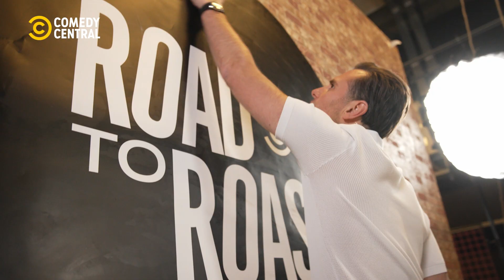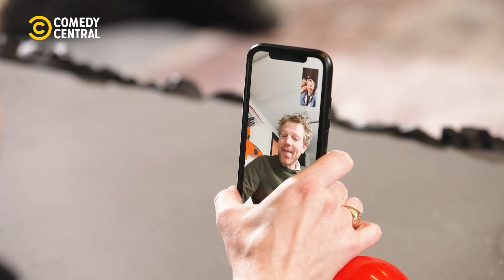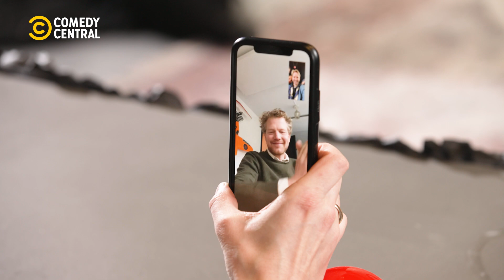Road 2 Roast #4 Jeppe belt halsoverkop 'klusjesman' Robert Jan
Jaaaaa waarde kijkers, het is alweer tijd voor de laatste aflevering van the road to the roast. In deze aflevering zou Denzel Slager komen, dat is de vriend van Famke Louise, maar die belde last minute af. Wat doe je dan? Dan bel je een vriend van je die af en toe optreed als comedian en in onze ogen een veelbelovend talent is: Robert Jan Wiggerts. Staat hem een grootse toekomst te wachten als Roaster? We gaan het meemaken.

De Comedy Central Roast of Famke Louise MET Peter Pannekoek zie je 16 januari om 20:30 uur bij Comedy Central!

Voor alle info over Comedy Central en onze programma's kijk je op